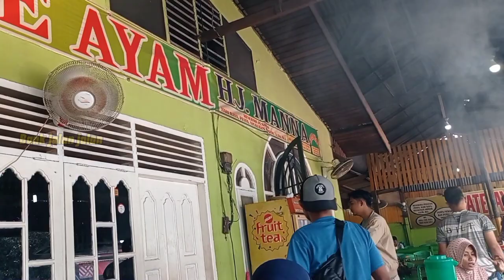BUKITTINGGI - PEKANBARU || Trip Via Kelok 9 PART 3/3.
TRIP BUKITTINGGI KE PEKANBARU PART 3
Trip pergi melewati Kelok 9,Bangkinang.
Trip PEKANBARU KE BUKITTINGGI
Trip pulang melewati Teluk Kuantan, Kiliran Jao Solok.
Saksikan terus video Bank jalan jalan
utk mendapatkan info Pekanbaru - Bukittinggi - Padang.